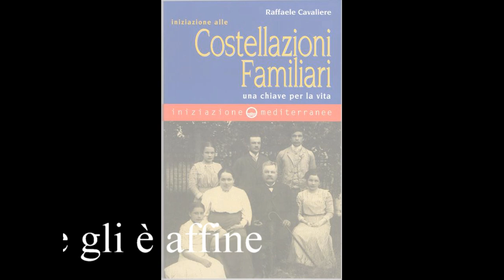Evolvenza Le Costellazioni Familiari Raffaele Cavaliere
- Individual consciousness is embodied in the family that is similar to it.
- La coscienza individuale s'incarna nella famiglia che gli è affine.
- La conscience individuelle est incarnée dans la famille qui est semblable à lui.
- La conciencia individual se manifiesta en la familia, que es similar a él.
Evolvenza.it